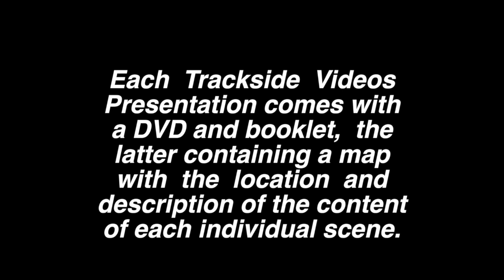Trackside Videos - What you get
Gives information on what you get when you buy a Trackside Videos Presentation DVD.